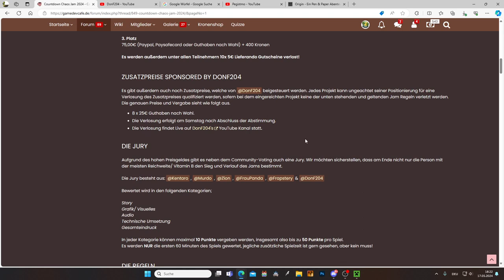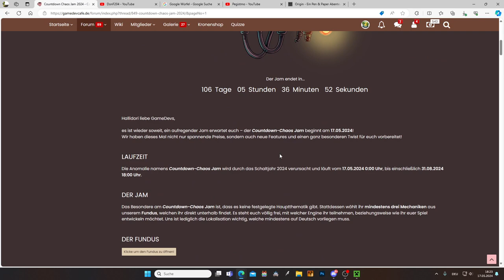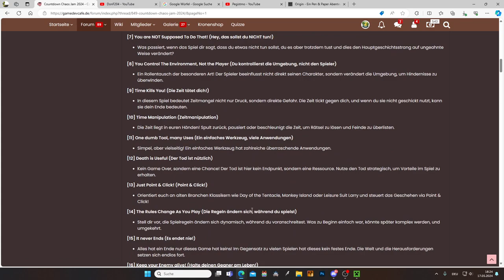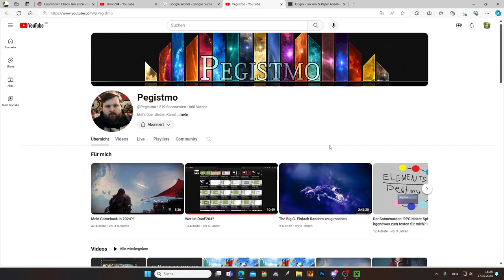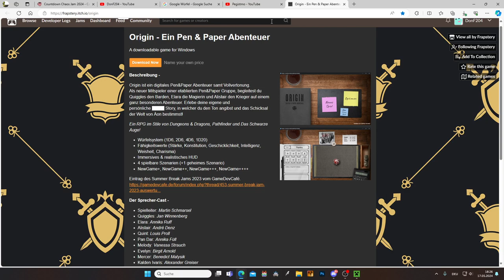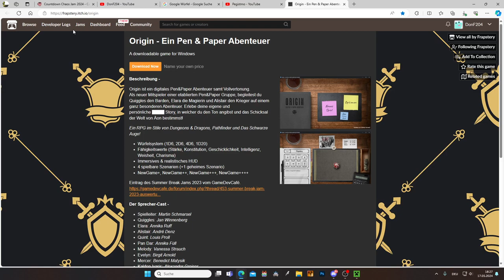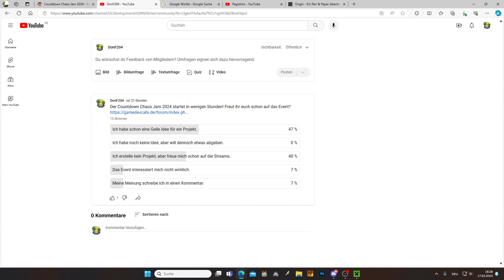Streamplan vom 17.05.2024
Ich habe einen vollen Streamplan für euch mitgebracht! Es gibt für euch RPG Maker Content fast ohne Ende und Minecraft zusammen mit der Community!